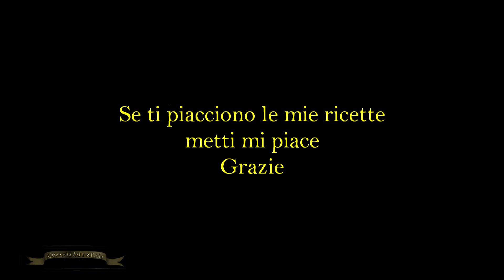Menù di Natale - Crema alla nocciola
ricetta: Crema alla nocciola
latte intero: 400ml,
estratto di vaniglia: 1 cucchiaio,
tuorli: 4,
zucchero: 100gr,
maizena: 40gr,
nocciole: 150gr,